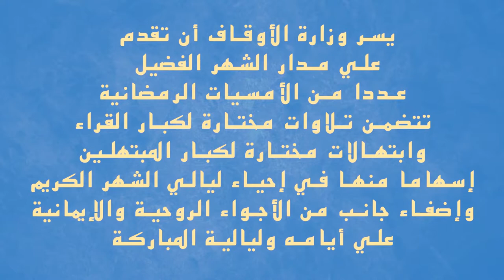الأمسية الرمضانية السابعة وتلاوة قرآنية مباركة للقارئ الشيخ محمود الطوخي ..